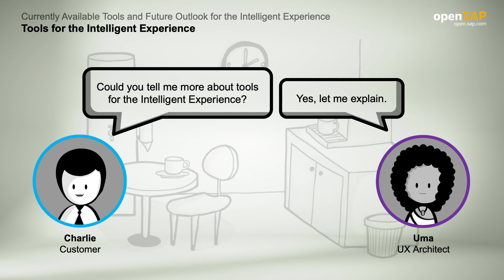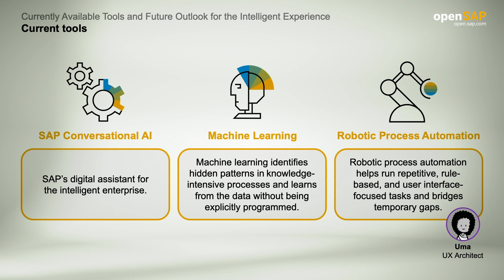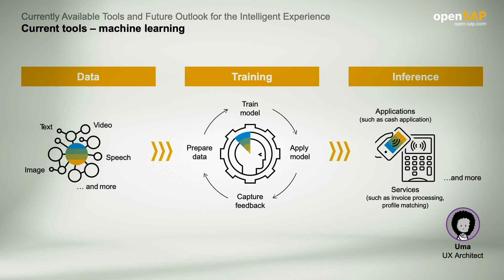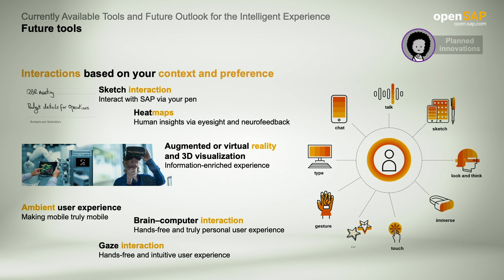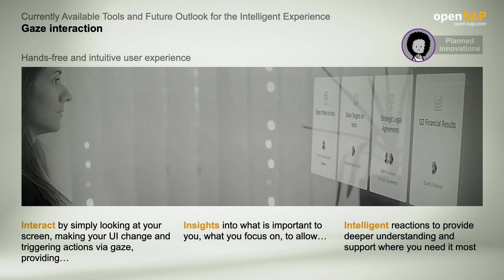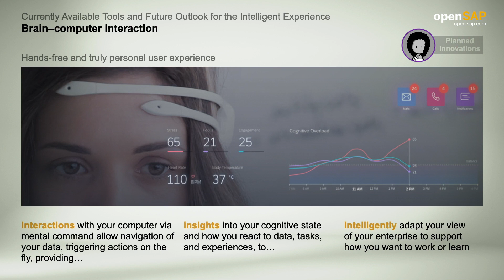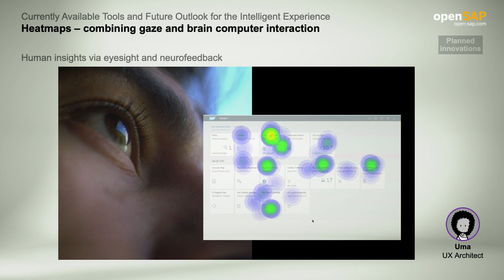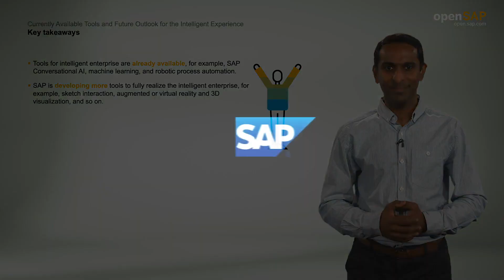SAP S/4HANA currently available to send future outlook for intelligent experience 3.1